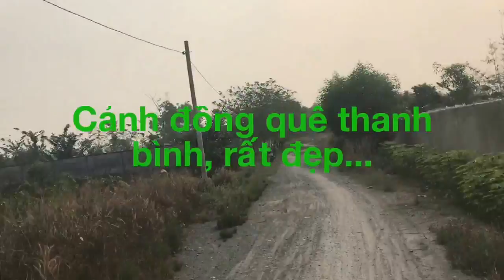Nam Thanh Niên Mưu Sinh Bằng Nghề Bẫy Cá Ven Sông, Bắt Được Nhiều Cá Quá Ngon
Hãy Likes và Share để bọn mình có động lực đi xa xa quay lại những hình ảnh đẹp, những khám phá thú vị từ khắp miền đất nước nhé!